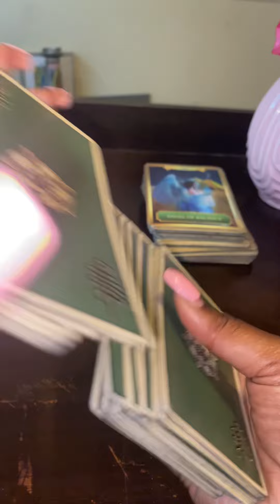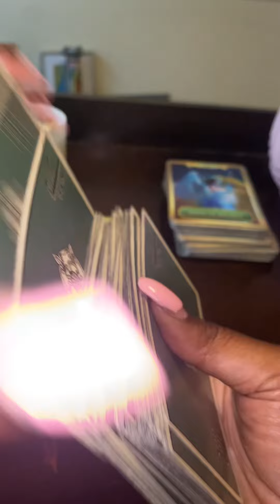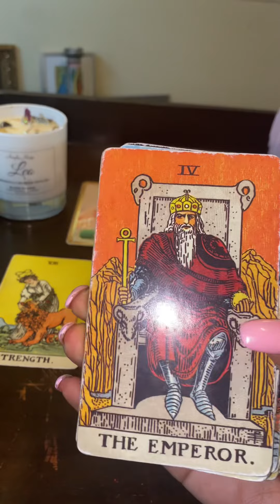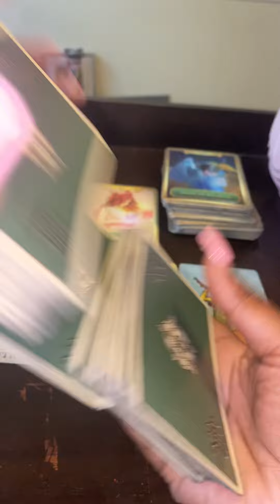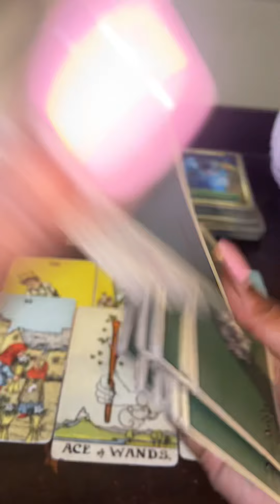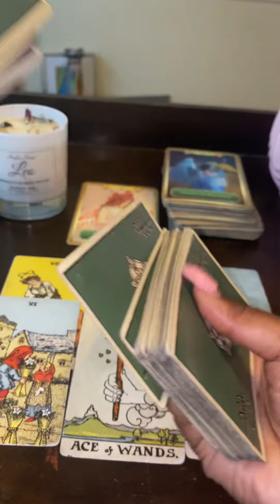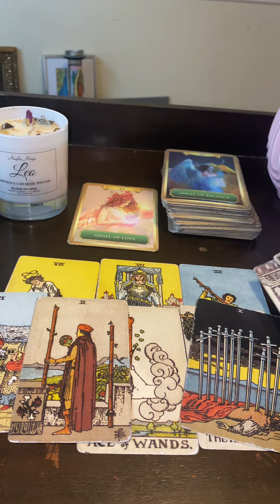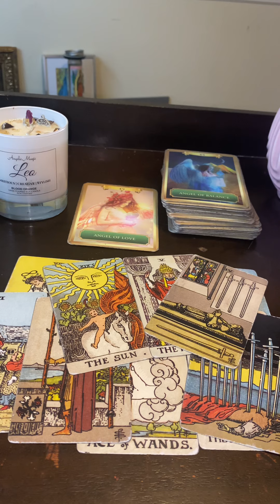LEO ♌️ Life is Improving for You! FINANCIALLY 💴 & ROMANTICALLY 💕✨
LEO vs.